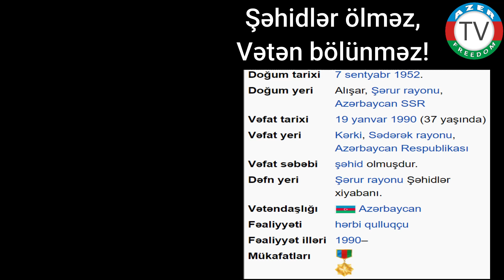7.9.20: Şəhid Məhərrəm Seyidov